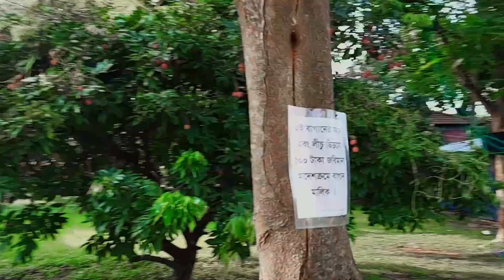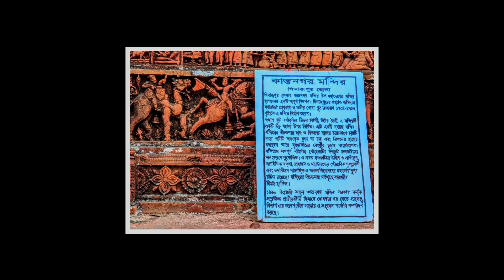কান্তজিউ মন্দির | Dinajpur | Kantjiu Temple | Travel in Bangladesh | S1 EP06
▬▬▬▬▬▬▬▬▬▬▬▬▬▬▬▬▬▬▬ Kantanagar Temple, commonly known as Kantaji Temple or Kantajew Temple (Bengali: কান্তজীর মন্দির) at Kantanagar, is a late-medieval Hindu temple in Dinajpur, Bangladesh. The Kantajew Temple is a religious edifice belonging to the 18th century. The temple belongs to the Hindu Kanta or Krishna and this is most popular with the Radha-Krishna cult (assemble of memorable love) in Bengal. This temple is dedicated to Krishna and his wife Rukmini. Built by Maharaja Pran Nath, its construction started in 1704 CE and ended in the reign of his son Raja Ramnath in 1722 CE. It is an example of terracotta architecture in Bangladesh and once had nine spires, but all were destroyed in an earthquake that took place in 1897.
🔎যদি আপনার সুযোগ থাকে, তাহলে আরো নতুন ভিডিও তৈরিতে আমাকে সাপোর্ট করতে পারেন,
Hopefully🔎, if you have the opportunity, you will support me in exploring the awesome place with me,
To the Bkash or Nagad number below :
bKash:
Nagad:
Support Me to Explore New Places with YOU
Please do not call this number;
Most of the time, the number will be busy or off due to being out.